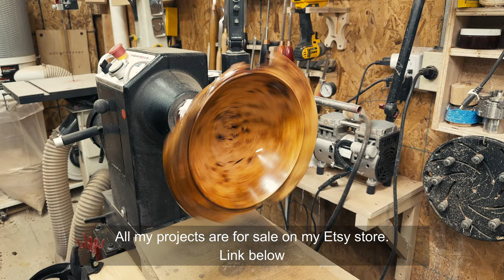Woodturning - Unbelievable Applewood Burl Revamp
Gidday,
Witness the mesmerizing transformation of a very dry applewood burl into a stunning woodturned bowl, meticulously crafted to preserve its natural essence. In this captivating video, we delve into the artistry and technique behind creating a masterpiece that embraces the raw beauty of nature. Join us as we explore the process of turning wood, leaving behind imperfections and embracing the unique character of each grain. Prepare to be entranced by the exquisite details and the remarkable outcome of this woodturning endeavor. Experience the allure of craftsmanship and nature intertwining in perfect harmony. Watch now and be inspired by the natural wonders of woodworking artistry.

Products
Puduo Resin (Amazon)
Super Clear Deep Pour Epoxy (Amazon)
Superclear Table Top Epoxy Resin (Amazon)